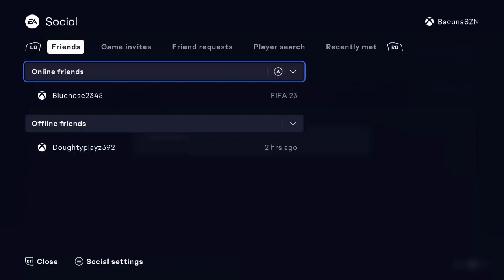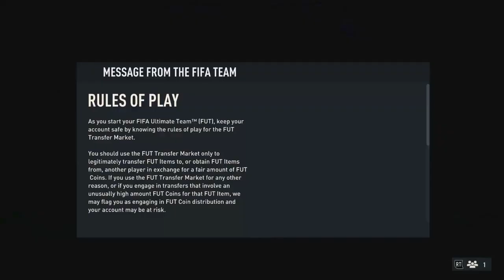What Is The BEST TEAM I Can Build In 2 WEEKS | Fifa 23 Ultimate Team